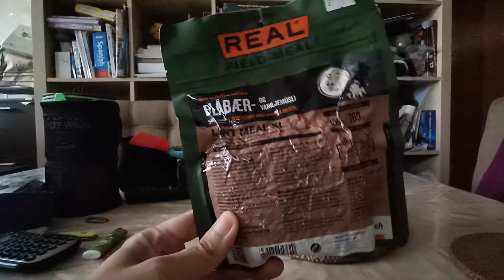Cooking the Field meal dehydrated food light meal 煮戶外露營脫水食物